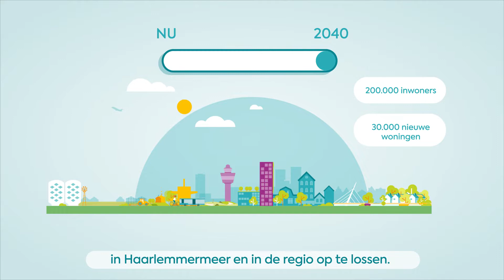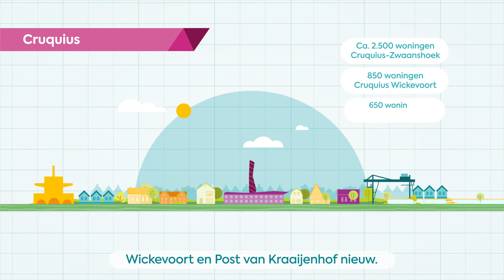Samen bouwen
Haarlemmermeer is volop in ontwikkeling. Er komen veel nieuwe woningen bij. We proberen zo het grote woningtekort in Haarlemmermeer en in de regio op te lossen. Wij willen dat jong en oud kan wonen in onze gemeente. Daar zijn betaalbare en passende woningen voor nodig. We houden van het karakter van Haarlemmermeer. Daarom bouwen we waar het past. Haarlemmermeer groeit, maar het moet wel Haarlemmermeer blijven.

Heeft u vragen over deze video of andere vragen aan de gemeente Haarlemmermeer? Neem dan contact met ons op via 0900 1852.